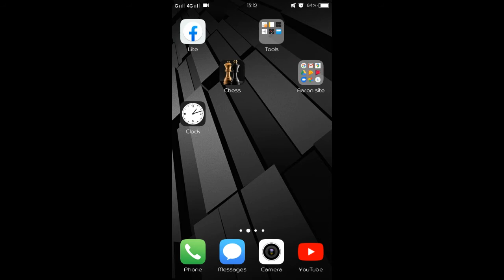FRENCH OPENING TRAP | PART II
Hi guy's, what's up, listen up youwww. In this video I will show the tactics, tricks and trap of chess opening to win fast.

CHESS,
CHESS OPENING,
CHESS MIDDLE GAME,
CHESS END GAME,
CHESS TRAP,
CHESS TRAPS,
CHESS TACTIC,
CHESS TACTICS,
CHESS TECHNIQUE,
CHESS STRATEGY,
CHESS STRATEGIES,
CHESS TOURNAMENT,
CHESS GAME,
CHESS GAMES,
FRENCH OPENING TRAP,
FRENCH OPENING TACTIC,
FRENCH OPENING TACTICS,
FRENCH OPENING STRATEGY,
FRENCH OPENING STRATEGIES,
FRENCH OPENING TECHNIQUE,